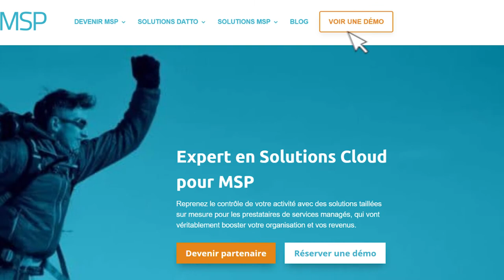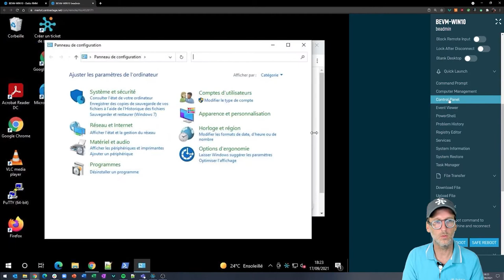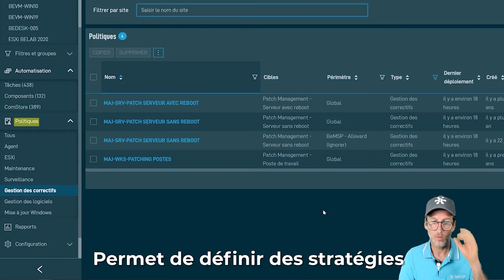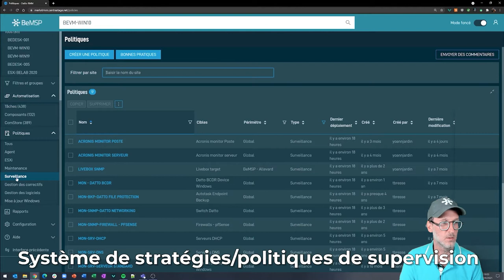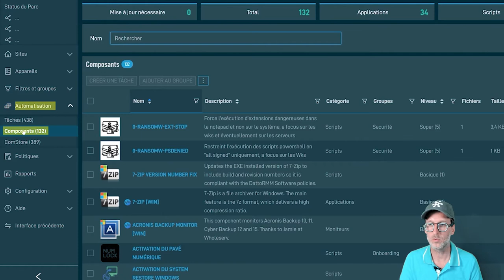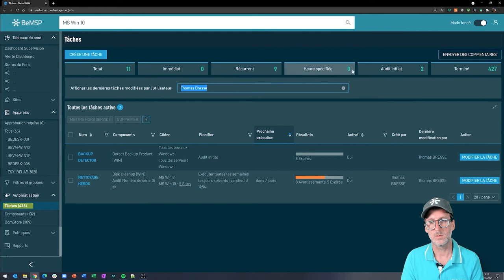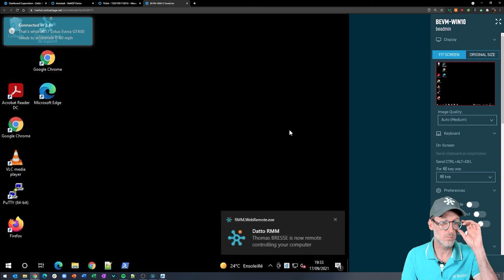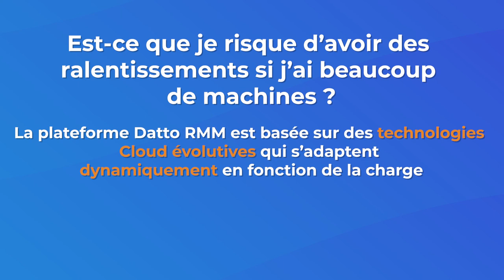Démo : Pourquoi Datto RMM peut vous faire gagner des heures de travail ?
Vous êtes MSP ou vous voulez devenir MSP, et vous savez qu’il vous faut un RMM, c'est-à-dire un outil qui vous permet de gérer et superviser à distance l’ensemble de vos clients.

Alors, pourquoi est-ce indispensable d’avoir un RMM quand on est MSP ?
Ça vous permet d’être proactif plutôt que réactif
D’automatiser des tâches pour gagner du temps
Et de standardiser la gestion de vos clients simplement

Dans cette vidéo, je vais vous présenter la solution Datto RMM que nous avons retenue chez BeMSP. Vous verrez les points essentiels à prendre en compte pour choisir votre RMM.

Si durant la vidéo vous sentez que ce produit répond à votre besoin, vous pouvez à tout moment réserver une démo avec un de nos Experts français ou demander un essai gratuit.

Sommaire :
00:00 Pourquoi avoir un RMM
00:48 Présentation de l’interface
2:44 Les différents outils de prise en main à distance
6:17 Augmentez la cybersécurité
11:47 Superviser les parcs de vos clients
16:18 Avoir des éléments prêts à l’emploi
22:34 Le système de ticketing intégré
27:51 Travailler en volume et efficacement
29:16 Quelques questions supplémentaires
31:04 Conclusion